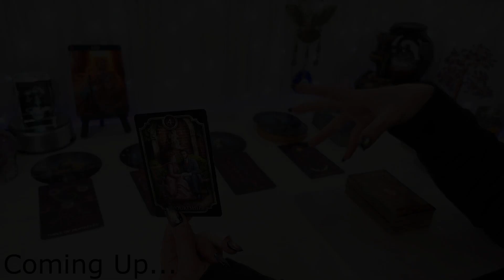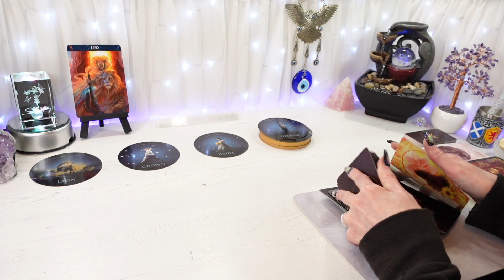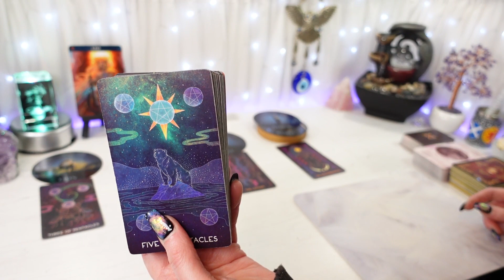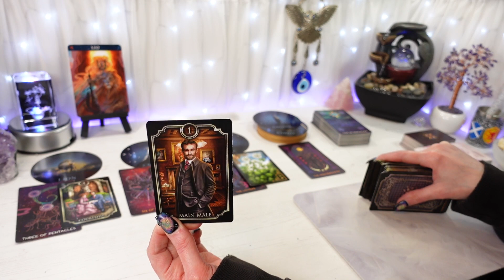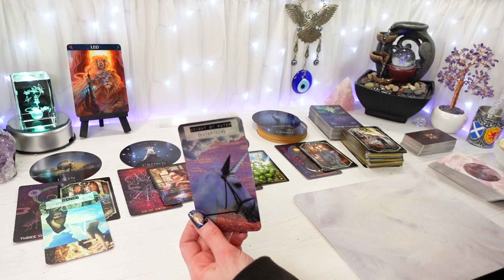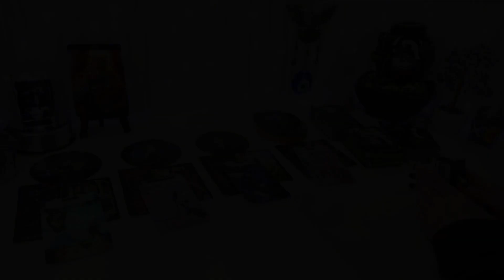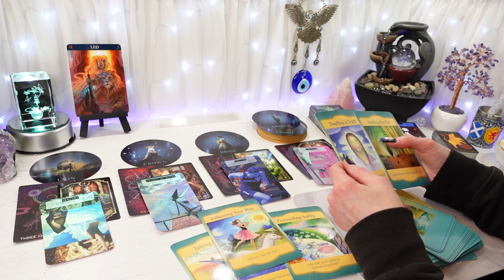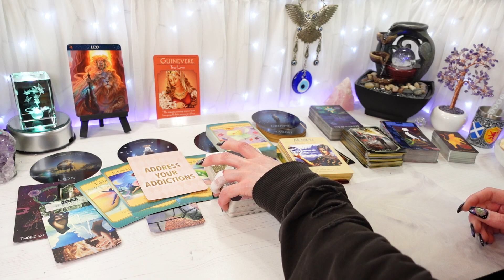LEO - "AMAZING BREAKTHROUGH HERE, LEO!" |HIDDEN ENEMIES READ| TAROT READ (MAY 2023)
“AMAZING BREAKTHROUGH HERE, LEO!"
(The hidden enemy is within them)
🧿 HIDDEN ENEMIES READING 🧿
Your GENERAL, LIFESTYLE Messages for MAY 2023

Hi Leo, this is your General Tarot Reading for MAY 2023
Feel free to watch from your Leo Sun, Moon, Rising & Venus placements

                      2nd of month CANCER 3pm, LEO 4pm, VIRGO 5pm
                      3rd of month LIBRA 3pm, SCORPIO 4pm, SAGITTARIUS 5pm
                      4th of month CAPRICORN 3pm, AQUARIUS 4pm, PISCES 5pm

                                        16th of month CANCER 3pm, LEO 4pm, VIRGO 5pm
                                        17th of month LIBRA 3pm, SCORPIO 4pm, SAGITTARIUS 5pm
                                        18th of month CAPRICORN 3pm, AQUARIUS 4pm, PISCES 5pm

🔞AGE RESTRICTIONS
Please be aware that some of the decks I use contain graphic content & I might sometimes swear.  This channel and its videos are set to 18 and over with reason ;)